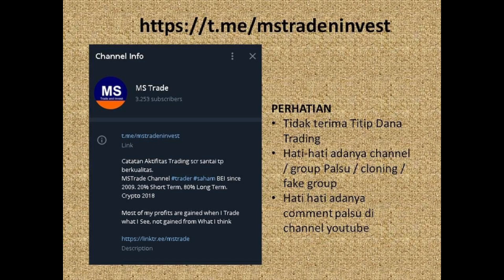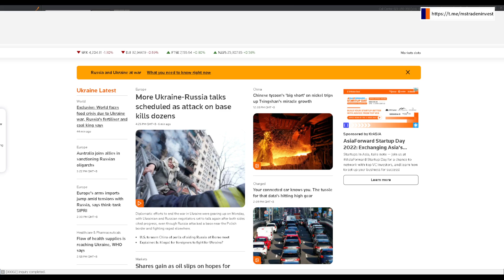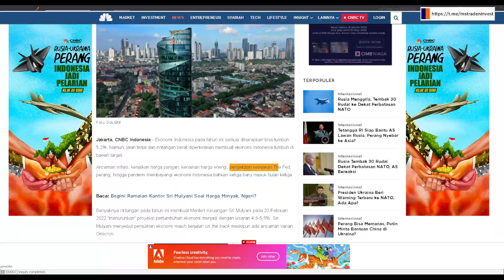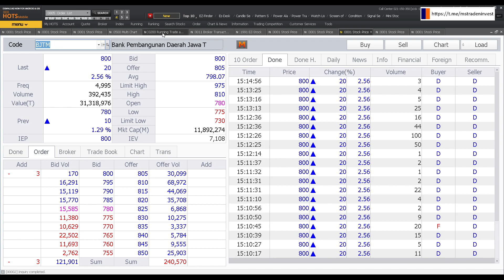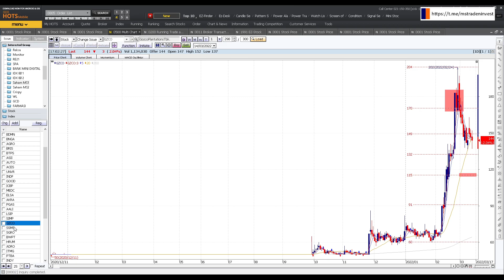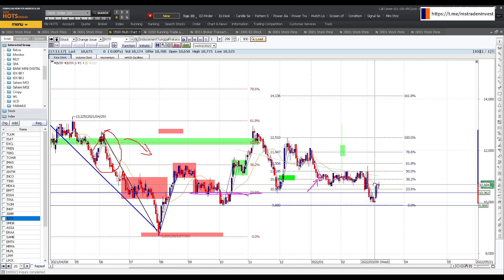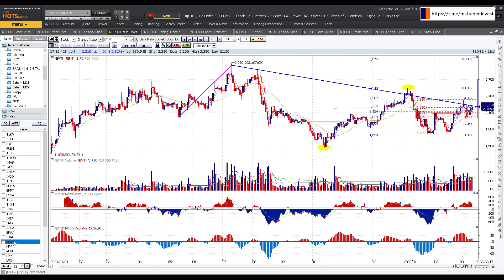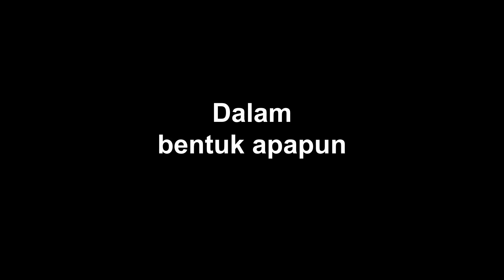Analisa Saham harian Market Update Sektor Update Finance OK Komoditas Waspada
Chapters :
00:00 Opening
00: MSTRADE TIDAK TERIMA TITIP DANA TRADING

01:20 Bahasan
IHSG,
Sektor,
Saham
Harga Komoditas

10:04 Finance
BBNI
BMRI
BBTN
BDMN
AGRO
BTPS
BNGA
BBKP

14:28 Bank Digital
ARTO BBHI BGTG BABP BNBA BSAM AMAR DNAR BJTM BJBR

17:20 ASII AUTO

18:04 Consumer
ACES
UNVR
INDF
ICBP

19:16 Energy
MEDC
ELSA
AKRA
PGAS

20:30 Sawit
AALI
LSIP
SIMP
SSMS
BWPT

21:15  Coal
HRUM
ADRO
ITMG
PTBA
INDY
PTRO
DOID
MBSS
UNTR

24:08 Konstruksi

24:52 Property

26:54 Telecoms
TLKM ISAT EXCL FREN TBIG TOWR

27:36 IMAS
IMJS

27:47 Metal

28:49 BRPT
TPIA
Duo Kertas
TKIM INKP

29:28 Saham Tol dan Semen
JSMR SMGR INTP

30:06 ASSA
ERAA

30:16 SAME EMTK

31:40 MPPA MLPL LPPF MTDL
LPCK LPKR MMLP

33:35 SRTG

33:56 CPIN
JPFA
MAIN

34:44 Saham Farmasi
KAEF
INAF
AGII
IRRA
PYFA
MIKA
SRAJ
PRDA
SAME
CARE
HEAL
SILO

35:33 Closing saham top gainer